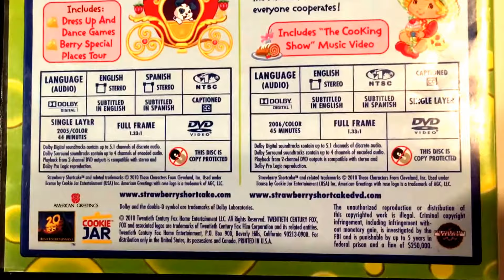Strawberry Shortcake * Dress Up Days and Cooking Up Fun * DVD Movie Collection